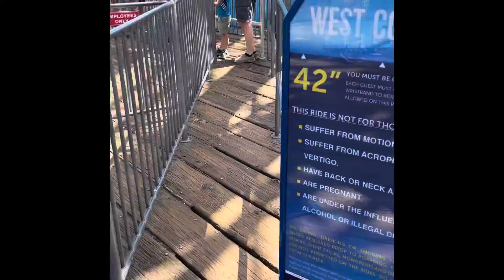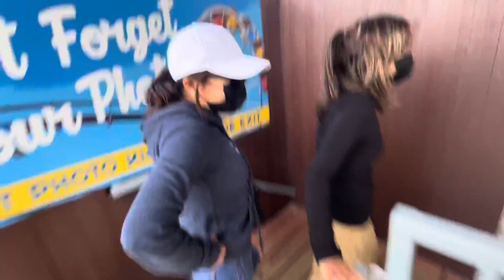Sunday Fun Day 05/15/22